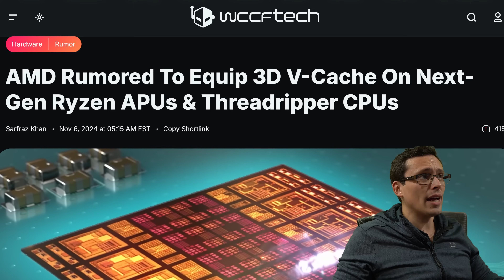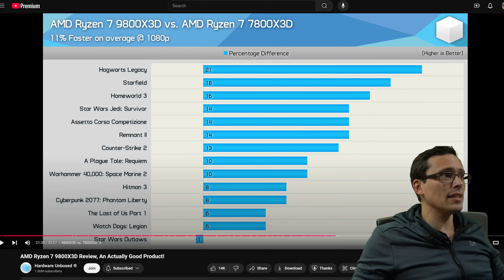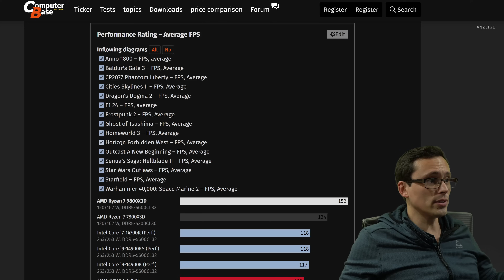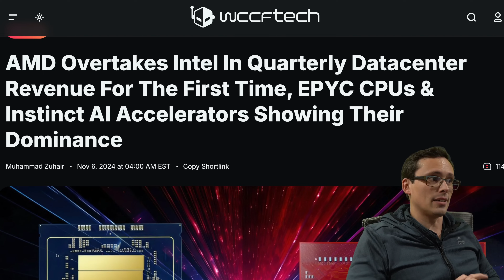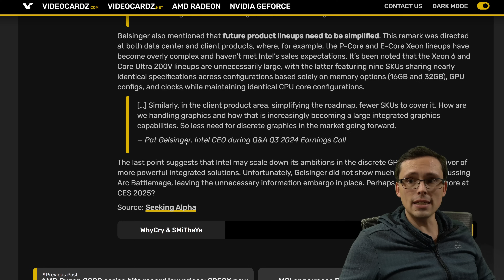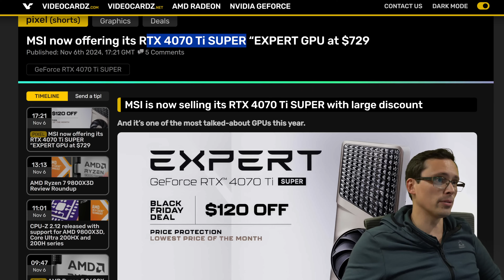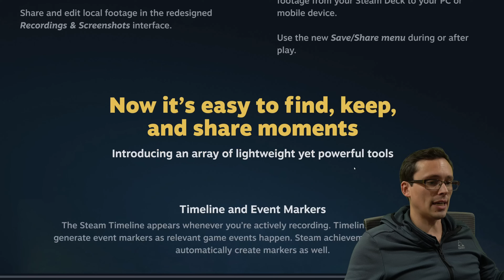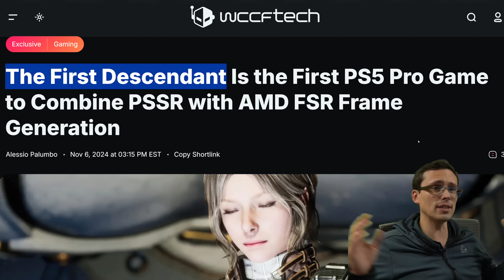Finally some GOOD PC Hardware NEWS!!!!!!!!!!!!!!!!!!!!!!!!!!!!11!!!!!!!1!!!!!!!!!sin^2(x) + cos^2(x)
Chapters:
0:00 Tons of PC Hardware news!
0:35 Ryzen 9800X3D vs 7800X3D- even better than AMD claimed
2:29 But 9800X3D is not necessarily the best "value" for FPS/$
3:05 Intel now multiple generations behind in gaming (9800X3D vs 285k)
6:06 Signs that 9000 series is IO die limited
8:04 AMD overtakes Intel in Data Center revenue for the first time
10:18 Is Intel giving up on Battlemage GPUs?
12:42 Nvidia becomes world's most valuable company
13:38 Early Black Friday GPU sale on 4070 Ti Super
14:35 Kingdom Come Deliverance 2- No Denuvo, smooth on RTX 3050
16:11 Steam Game Recording
17:08 Nintendo Switch 2 officially backwards compatible
17:58 PSSR combined with FSR Frame Gen on PS5 Pro